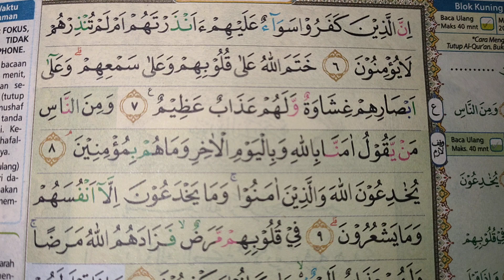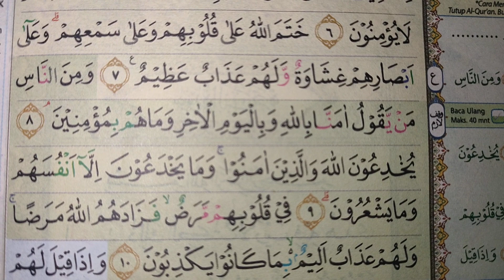SHSB - Kesalahan Membaca Juz 1 Halaman 3 Baris 3